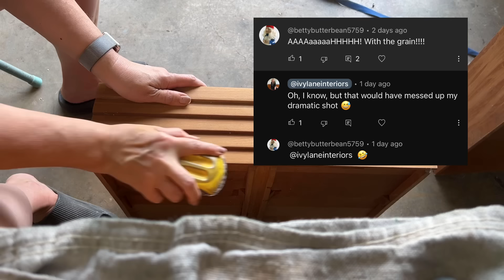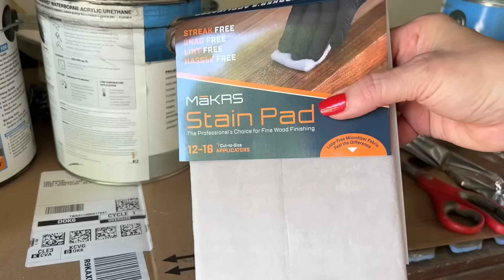Unexpected Vintage Mid Century Modern (MCM) Dresser Transformation!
Join me on this unexpected furniture flip journey as I tackle a painted Mid-Century Modern (MCM) dresser that turned out to be more challenging than anticipated!

I am a lowespartner and part of the the amazoninfluencerprogram. Thank you for supporting the channel!

Paint: Benjamin Moore Command Paint in the color Tricorn Black
Behr Espresso water based stain

🔧 In this DIY adventure, you'll learn:
• How to strip paint from vintage furniture
• Dealing with hidden damage in MCM pieces
• Techniques for repairing veneer
• Combining paint and stain for a unique finish
• Updating hardware for a fresh look

Watch as I navigate the surprises uncovered during this restoration, deciding how to refinish this MCM dresser to highlight its best features while addressing its flaws. Perfect for furniture flipping enthusiasts and those who love a good before-and-after reveal!

Have you ever been "catfished" by a piece of furniture? Share your experience in the comments below!

Chapters:
0:00 Intro
2:05 Testing strippers
3:40 Stripping drawers and part of base
6:23 Explaining what I uncovered
8:15 Stripping sides, rest of base and frame
10:35 Discussion on the condition of dresser after stripping
12:39 Sanding
14:57 Repairs & plugging hardware holes
19:49 Prep for paint & final sanding
21:11 Priming & fill
23:20 Explanation of plan
25:28 Steaming out dents in wood
25:50 Sealcoat
27:57 Veneer blending
29:34 Paint
29:52 Staining
33:06 Toning
34:22 Drilling new hardware holes & second coat of paint
35:16 Cleaning brass
36:06 After

By watching these videos, you support my small business. Thank you and I am grateful and thankful for each of you! Please read and follow individual product or tool usage and safety recommendations. Viewers should attempt these projects at their own risk.